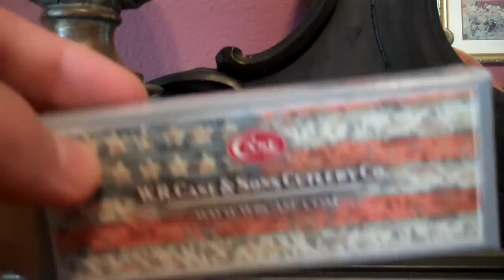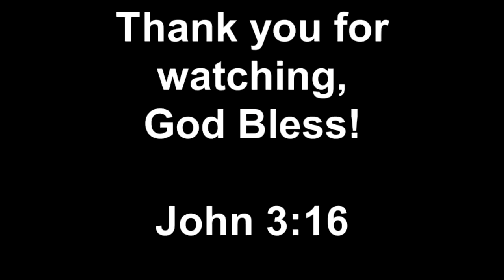My 1st Case Knife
My first case pocket knife. (Full size copperlock, goldenrod color, silver script shield.)
John 3:16